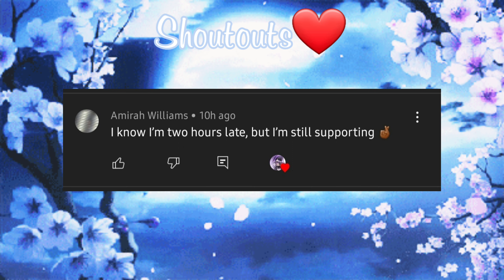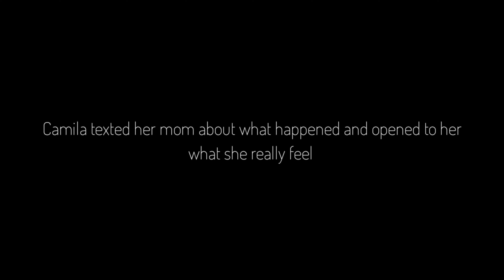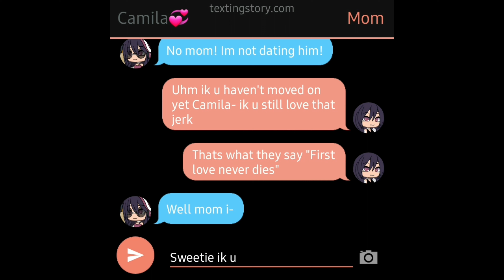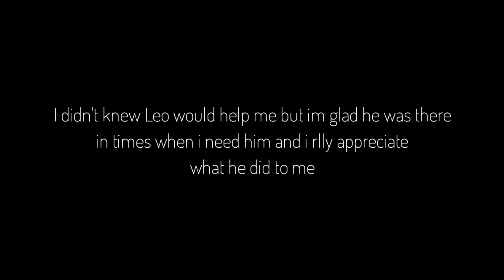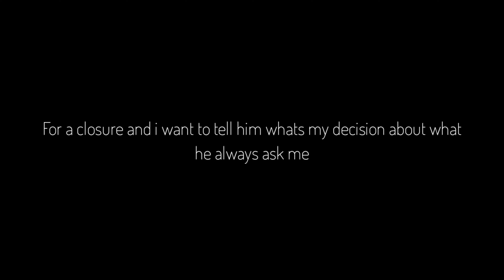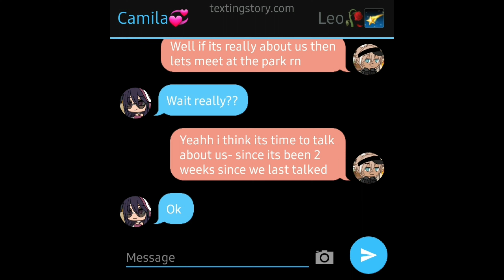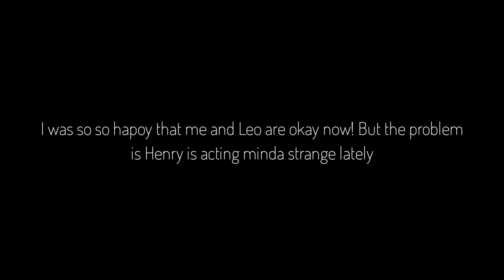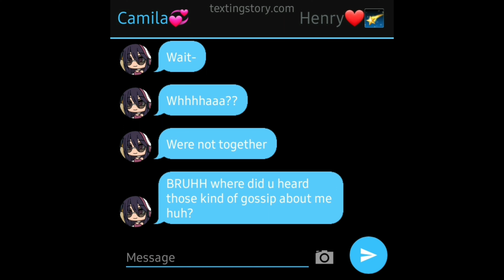•She's Mine💢 [GLMM] 《•Itz_Reese•》 gachalifemjnimovie Part 2